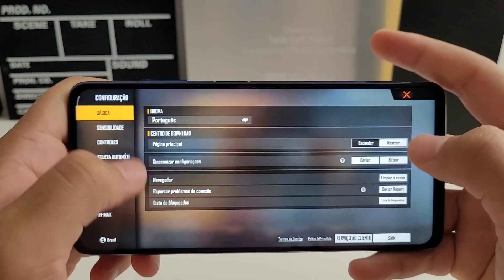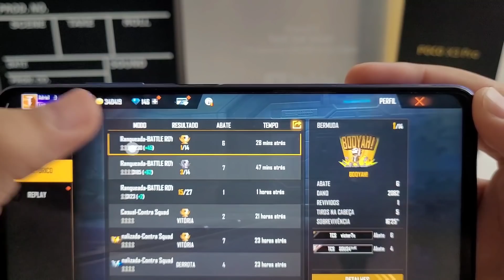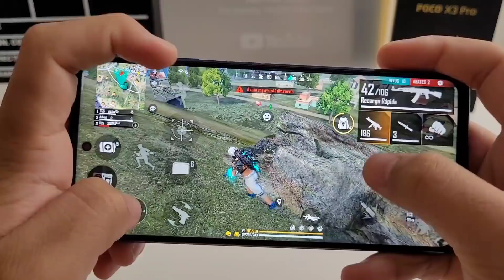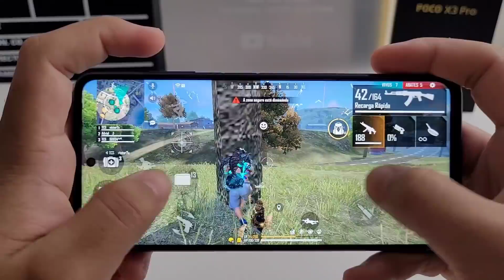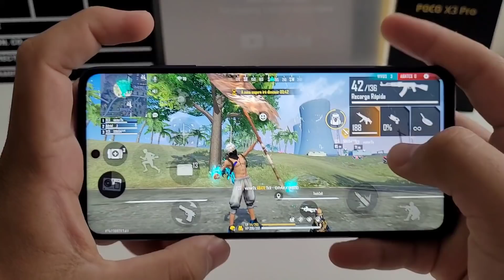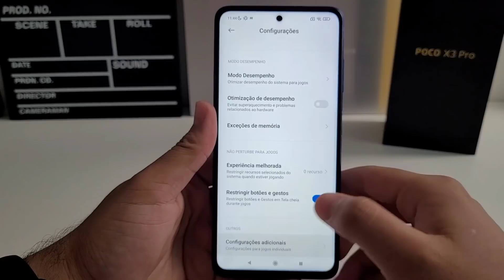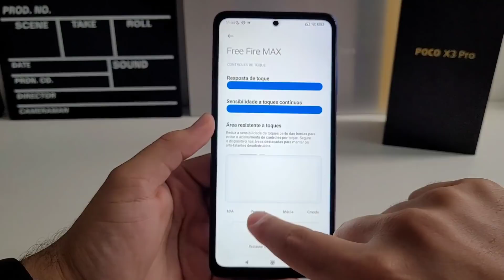POCO X3 PRO NOVA ATUALIZAÇÃO FREE FIRE GRÁFICOS MAX ULTRA 120HZ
📱 PÓCO X3 GT